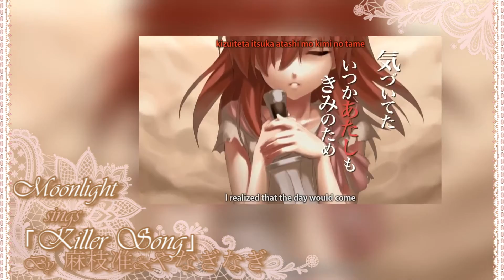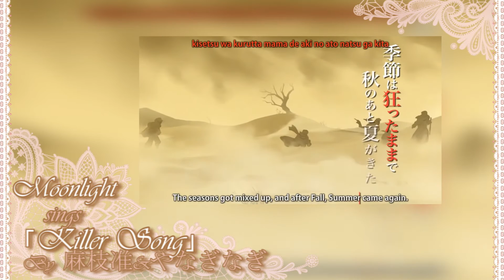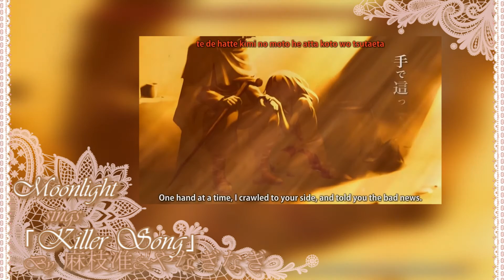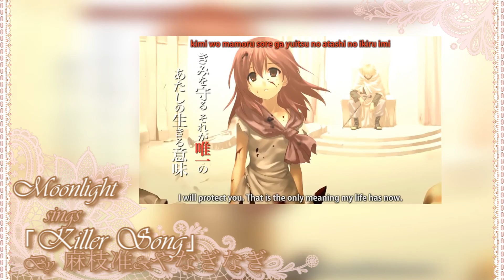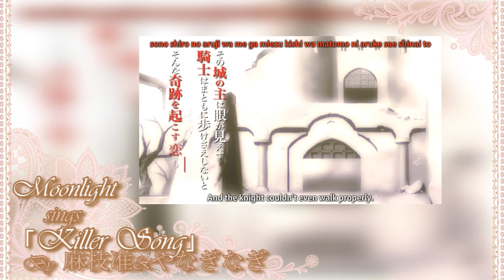「Moonlight」Killer Song「カバー」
Me singing "Killer Song" by Maeda Jun and Yanagi Nagi.